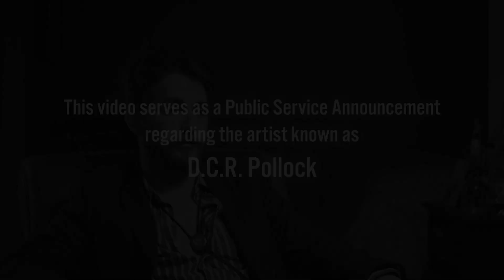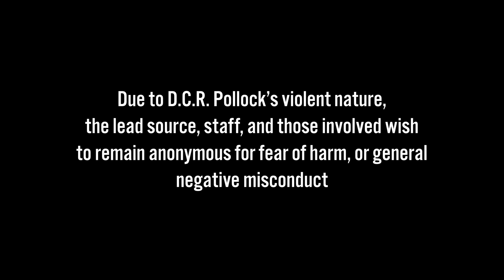DCR Ruins Christmas PSA Promo.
Jaydon Charles is responsible for all this.